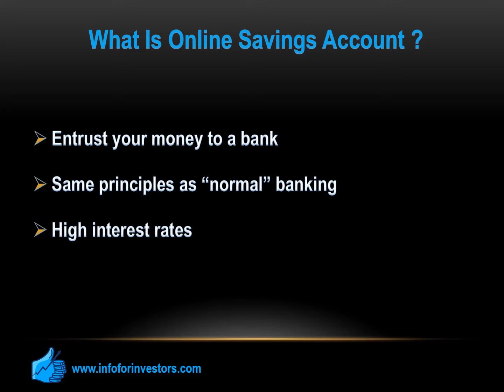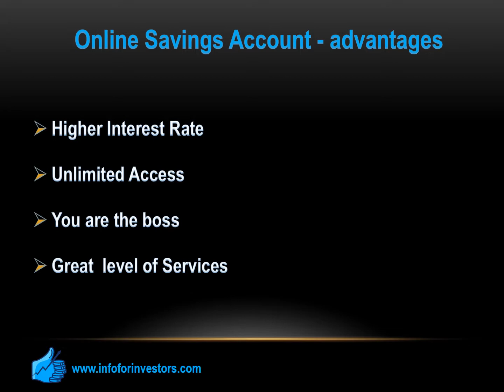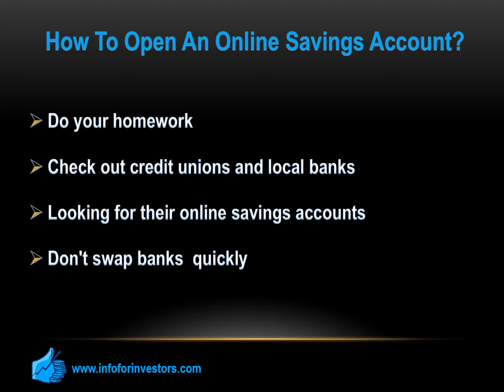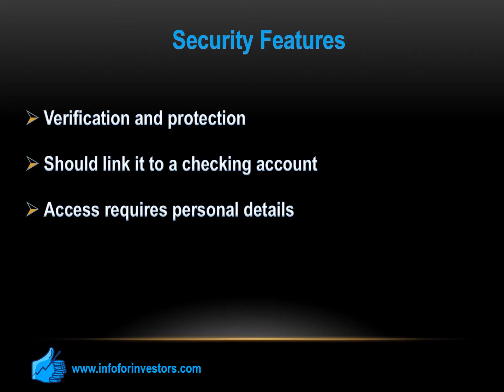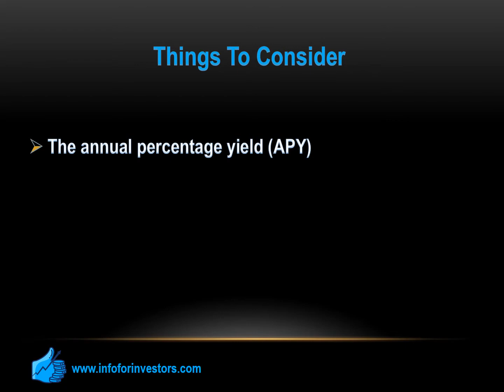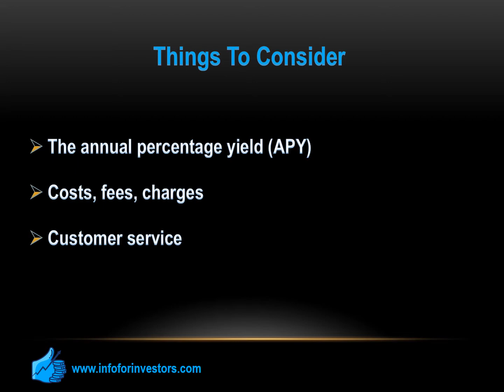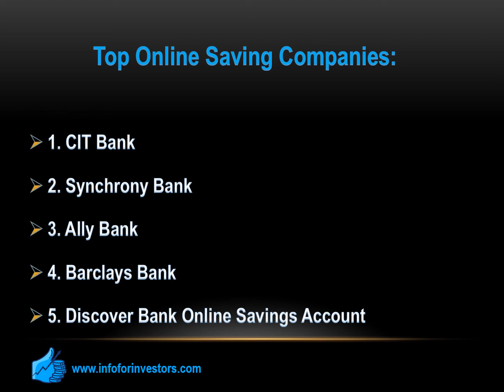Online Savings Account - How It Works And What are The Benefits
Read & Learn More ⬇️⬇️⬇️ Advertiser Disclosure

Timeline:

00:00 Intro
00:14 What Is Online Savings Account?
01:35 Online Savings Account - advantages
03:21 How To Open An Online Savings Account?
04:50 Security Features
06:41 Things To Consider
07:29 Top Online Saving Companies

Learn Banking

Compare Banking

🙏 Follow us 🙏

 This compensation may impact how and where products appear on this site (including, for example, the order in which they appear). This site does not include all companies or all available offers.  The content in this video is accurate as of the posting date. Some of the offers mentioned may no longer be available. This compensation allows us to maintain a full-time, unbiased editorial staff. Our opinions are our own.